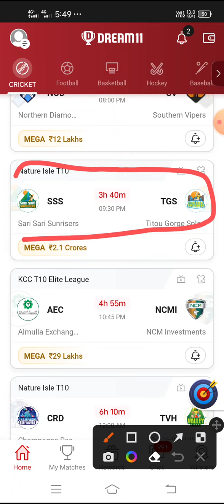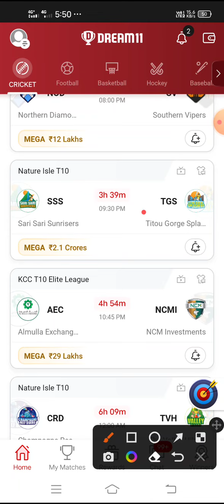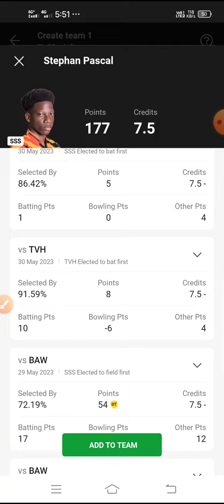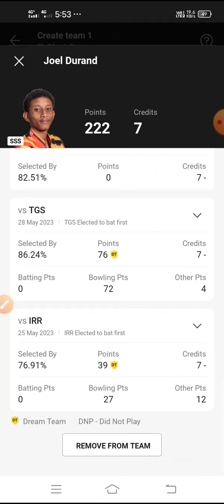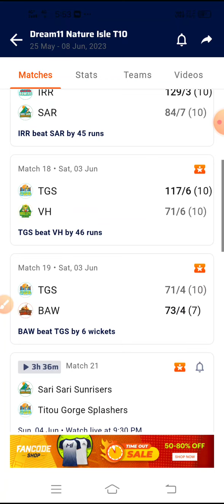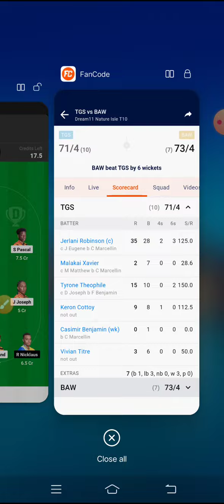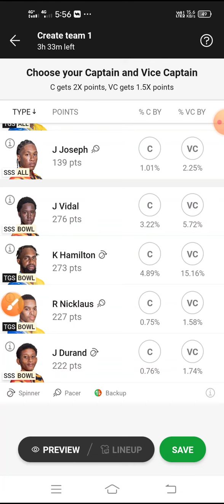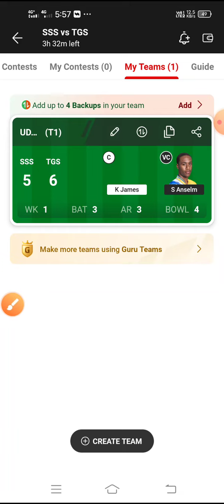SSS vs TGS Dream11 Team | SSS vs TGS Dream11 Prediction | SSS vs TGS Dream11, Nature ISLE T10 Match